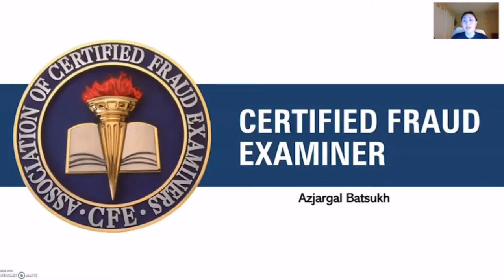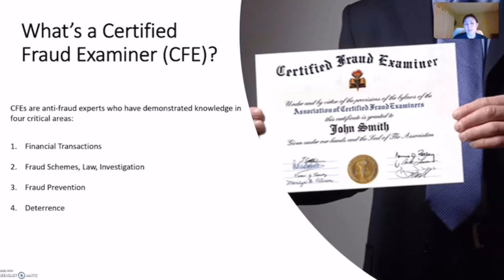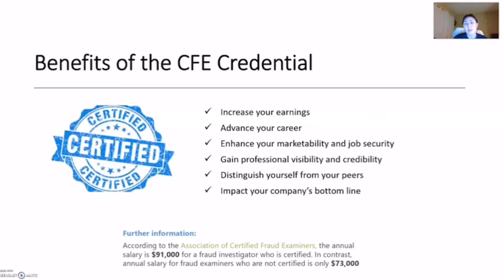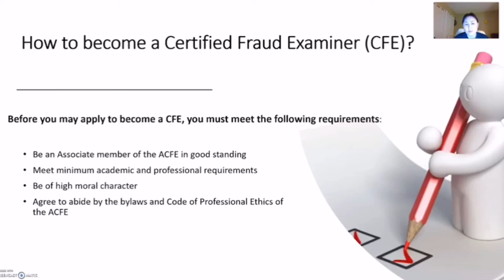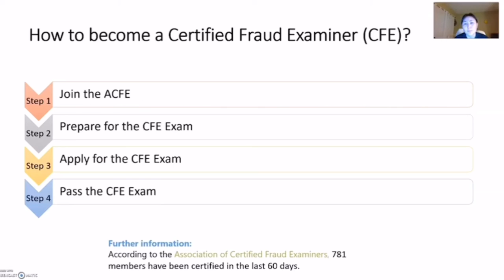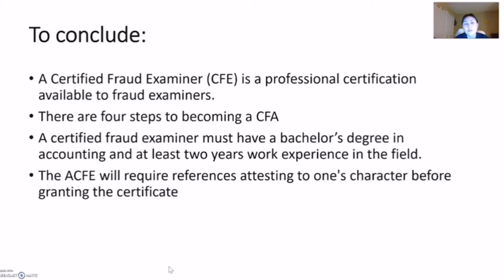Certified Fraud Examiner